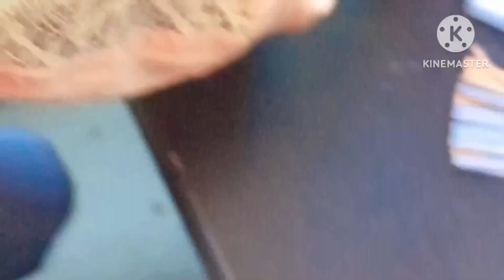Manicure & Pedicure kaise karte hain? मैनीक्योर पेडीक्योर कैसे करते हैं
manicure pedicure parlour Mein kaise karte hain dekho